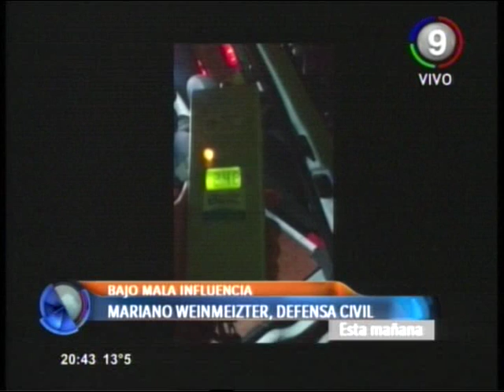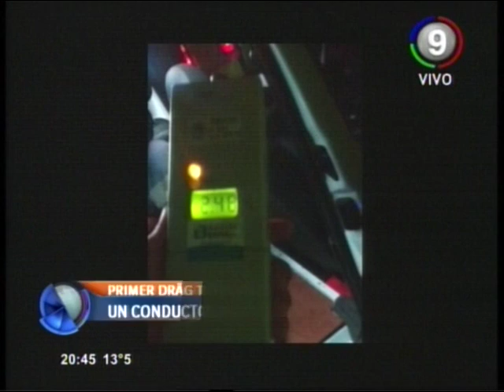Canal 9 Bahía Blanca - COMBO PELIGROSO